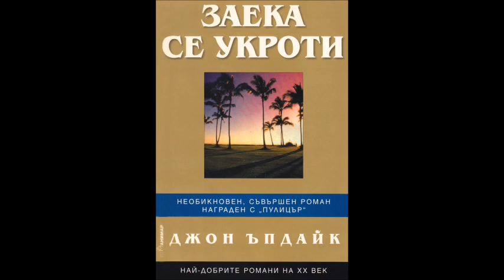Джон Ъпдайк-серия Енгстръм-Заека - книга 4 - Заека се укроти - част 2/8 (Аудио книга) Световна проза